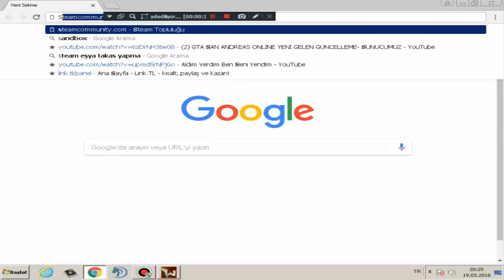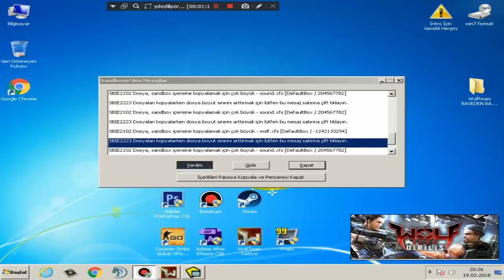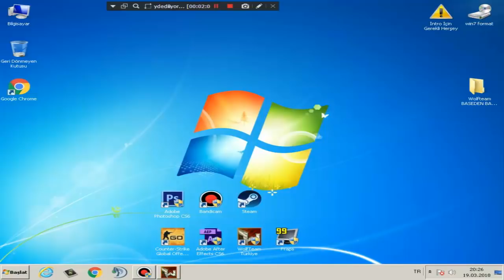BİR BİLGİSAYARDAN SINIRSIZ WOLFTEAM AÇMAK !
Evet arkadaşlar yeni bir video ile karşınızdayım. Videoyu beğenmeyi unutmayalım . +100 like gelir mi ?

TAG / ETİKET

BloodRappeR ve CombatStaR ile Rakibi Topluyoruz !!
Wolfteam Nyks Yeni gelen OG Dövmesi ve Simon Bolivar 2016
Wolfteam Nyks Esra & Ceyda Oynayış
Pedro ve Chris ile 2 Takım'da Kapışma!! Wolfteam BLoodRappeR
ASMON OG DÖVMESİ İLE UÇUYOR :D-2 SANİYE
OG DÖVME SETİ İLE TEK ATIYORUZ OHAAAAA-101 KİLL
WOLFTEAM GİRİŞ MAPİNİN ALTINA İNDİK-RED BASE ASANSÖRÜNE BİNDİK
YENİLİNCE OG DÖVMESİ TAKIYOR !! HAKİMBEYLER VS JİRASLAN !! S2 KLAN SAVAŞI #28
6 YAŞINDAKİ KARDEŞİMLE WOLFTEAM'DA KAPIŞTIK !
WOLFTEAM ZENGİN OYUNCU VS FAKİR OYUNCU
6 YAŞINDAKİ KARDEŞİM BENDEN HABERSİZ WOLFTEAM OYNARSA ?
Gerçek Og Dövmesi Raunenin Kulandığı Beyaz Og Dövmesi/wolfteam
OG Raunen Vs Hileciler Raunenin Hilecilere Tepkisi / WOLFTEAM
WOLFTEAM ESKİ GM DÖVMESİ VS OG DÖVMESİ ! HANGİSİ DAHA İYİ ?
WOLFTEAM'IN BİLİNMEYEN VE İLK VİDEOLARI !!! (HERŞEY FARKLI)
Wolfteam BAHAMA ile Kurt Avın'da BLoodRappeR
Wolfteam BLoodRappeR - En İyiler...
HİLE VİDEOM VARMIŞ ONU İZLİYORUM!! - Wolfteam BLoodRappeR
Bunlar Nasıl Takla Atıyor LAN!? - Özel Karakterler!! (Wolfteam)
WOLFTEAM'DE 7 YAŞINDAKİ ÇOCUK BANA KAFA TUTTU !!
Wolfteam Hayaller vs Hayatlar !!
10 YILLIK ULTİMATELİ ÇAR !! Wolfteam Swish
2 MİLYON NAKİT HARCANMIŞ ÇAR !! Wolfteam Swish
ARKANIKOLLA SÜRESİZ KULLANIM ATEŞ SETİ ÇIKARIMI!!
BLoodRappeR İle Dosta Doğru ! Wolfteam Jatenow Gameplay #163
+18 JateBaba Nefessiz Küfürler ! Wolfteam Jatenow Gameplay #68 (Sesli)
Hangi Kurt Daha İyi ? Wolfteam DİRİLİŞ KURT vs ATEŞ & BARUT KURT Versiyonları !!
10 BİN ABONE ÖZEL - BLoodRappeR & Nyks İle Kurt Avını Trollüyoruz !! ( Wolfteam CombatStaR )
OG RAUNEN KAÇIRILDI ! WOLFTEAM REHİNE KURTARMA MODU !
Ucuz Nakite Hesap Nasıl Dizilir ? Wolfteam AreYouDeat Hesabın Eski ve Yeni Hali 2016
OG KURDUNA OG DÖVMESİ TAKARSAK NE OLUR ?
Kanaryasaid VS Ersinyekin KURDA KURT NOOB SAVAŞI 😀
20 000 ABONE ÖZEL KOMİK DUBLAJ !!!
3 VS 7 KURT İLE YIKIYORUZ :D-KanaryaSaid ,SessizER,Ersinyekin
TRİCKSHOT GELDİ !! YeniHesapYeniSeri #3 100'ü Aşkın Kutu Yağmuru / Çar Efsane Oldu !!
Wolfteam'de 5 TL'ye (5000JP) 1 Haftalik S2 Çarı Dizmek !! (MızrakPro,M500,Koruma 3.Seviye,500:000KP)
Legende Kafa Tutucak Yeni 2 Efsane Karekter !! Marien Ve Adriano Reboot !! /w SergenZoroglu
5 Saniyede TK ? HakimBeyleR Ekibi İle 30 Dakika S2 Klan Savaşlari ! (Wolfteam)
HakimBeyleR Ekibi S2'de !! TAB 15 OK'U TROL SHOW 😀 !! (Wolfteam)
Duvardan Adam Nasıl Görürüz ? Wolfteam Kurt Avı Taktikleri !! (Ses Algıyacısı,Kalp Atış Sensörü)
Wolfteamin En Büyük Füzesi !! EM202 EFSANE FÜZE !! (Ekranin Yarısını Kapliyor:D)
Nakit Çekmeden Hesap Nasıl Dizilir? Yeni Hesap Yeni Seri#2 (Wolfteam)
Yeni 2000 Jp'lik Çark !! 15 Kez Şans Çarkını Deniyorum! S2 İTEMLERİ GELMİŞ !! (Wolfteam)
Wolfteamin En İyi 7 Triple Vuruşu !! 1 Mermi 3 Adam !! (1 Shot 3 Kills)
ESKİLERİN EFSANESİ GERİ DÖNDÜ !! w/ MrTurktim (Wolfteam)
Yeni Hesap Yeni Seri / Nyks(GG) Geri Döndü !! (Wolfteam)
15 ADET ELİT KASASİ 2 AÇIMI !! Yeni Çift Silah TEAC 9 Dual Çıkardım!!! (Wolfteam)
Yeni Eds'de 3 Denemeyle 80 ADET LEGEND KASASI ÇIKARDIM ! EFSANE YAĞMURU 😀!! (Wolfteam)
15 Günlük Sessizlik Cezası Yedim 😞 Konuk w/ Thorstan (Wolfteam İşgal)
Wolfteami En Yüksek Çözünürlükde Oynamak ? Yazılar Okunmuyor!! 😀 (2880 x 1800)